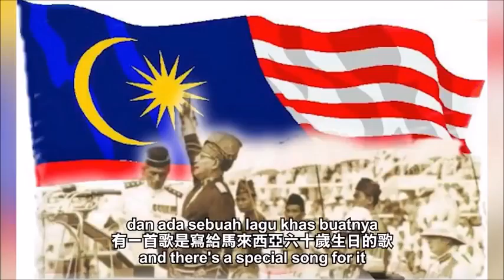G E M 鄧紫棋 學唱馬來歌【Ali AhKao Dan Muthu】